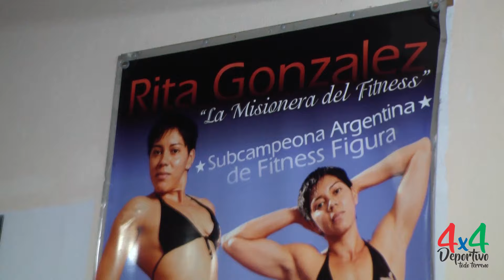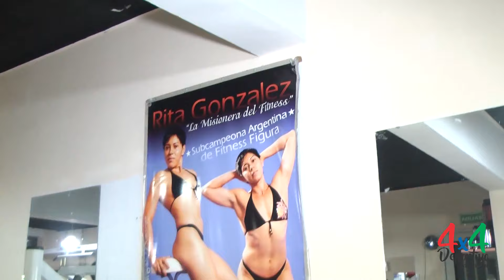Rita Gonzalez (Gym Panteras Fitnees). 10 -4- 2024 1046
Programa transmitido por canal 7 Somos la Plata de Cablevisión.Digital 607 y .Flow 6.Conducción Janah Grinfeld, co-conduccion Josefina Paterno.También se transmite en Dolores, Chascomus, Brandsen, Magdalena, San Pedro, Mercedes, Las Heras, 9 de julio y Belgrano